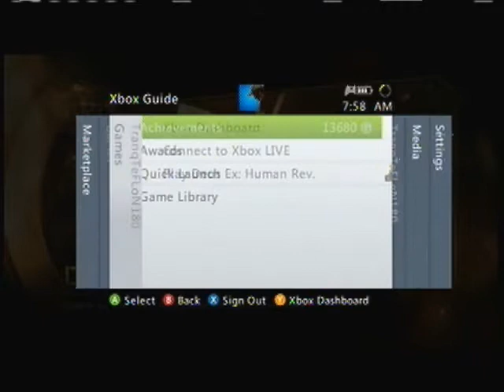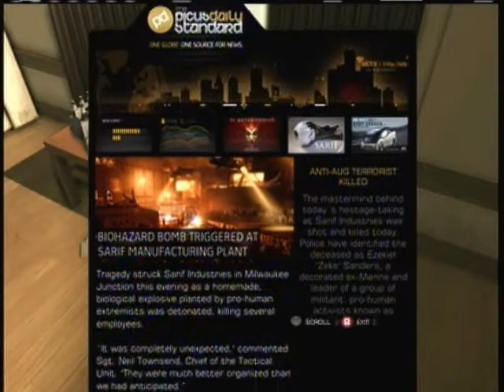Deus Ex: Human Revolution Playthrough W/ Commentary P.22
We crash some gangsta's party..ENJOY!